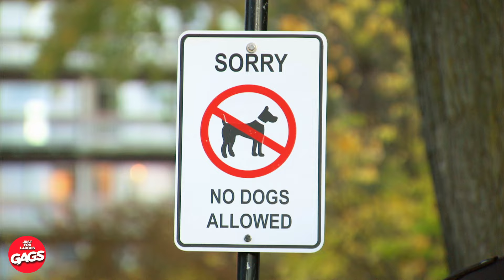القبض على شقيق روبرت داوني جونيور.. | Just For Laughs Gags بالعربية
هو أصلع...

لقد كنا نقوم بمقالب سخيفة على أشخاص غير مرتابين في الأماكن العامة ونلتقط ردود أفعال مضحكةمع كاميرات مخفية.